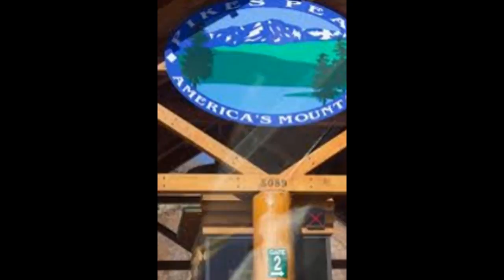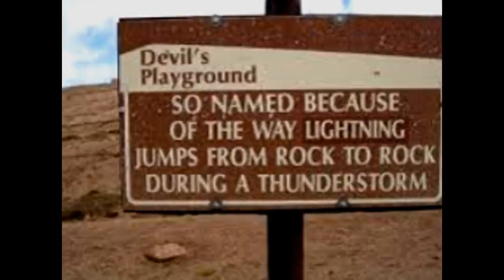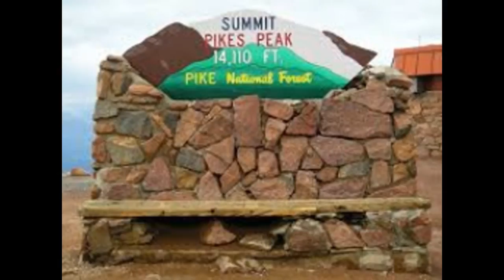Reseller Vlog eBay Day Off FREE RIDE w US up Americas Mountain Pikes Peak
Pikes Peak Highway Ride up to Top Summit past Devils Playground, see the Famous Highway of the annual Pikes Peak International Hill Climb Race PPIHC  - Ride with us for FREE :) My Social Media Links: